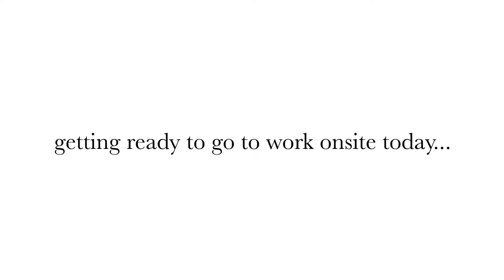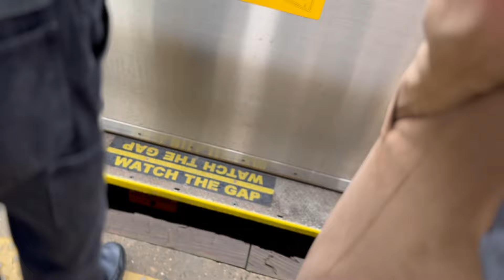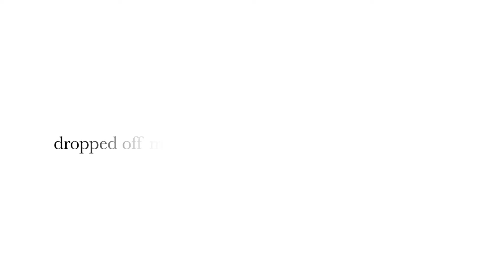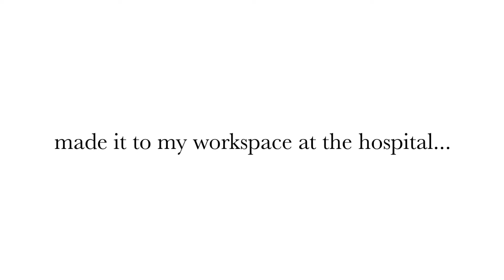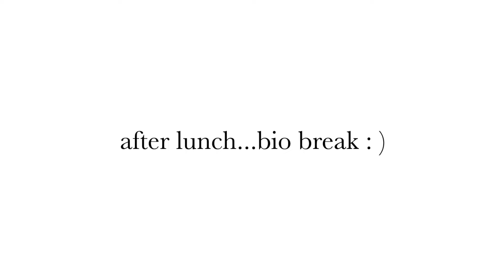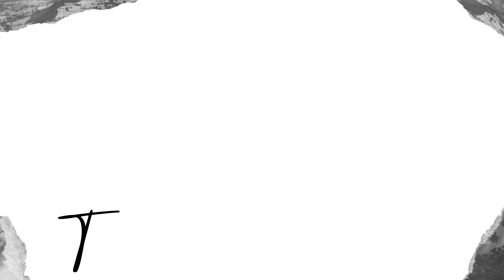WORK DAY IN THE LIFE || COME WITH ME TO NYC || I WAS INVITED TO A FINANCE LEADERSHIP SUMMIT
COME WITH ME TO WORK IN NEW YORK CITY || I WAS INVITED TO A LEADERSHIP SUMMIT